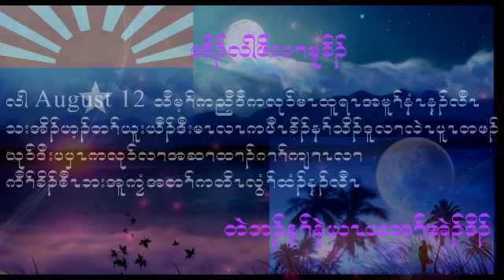Karen song The Moon please tell for me my love 6